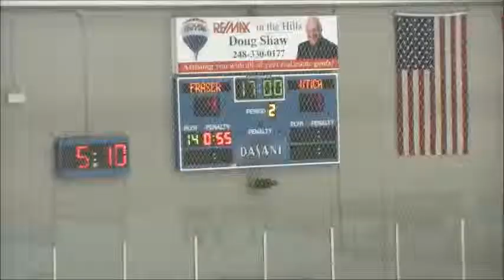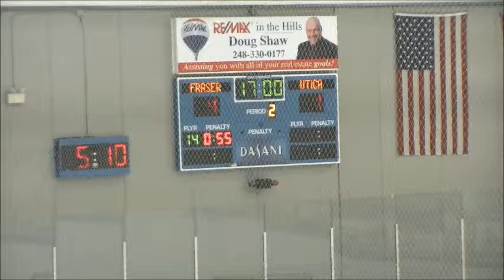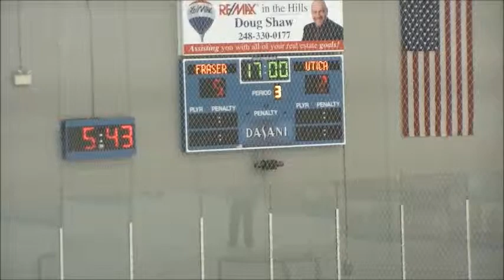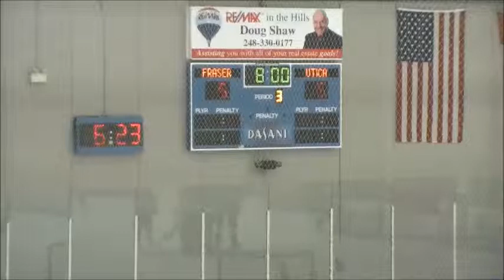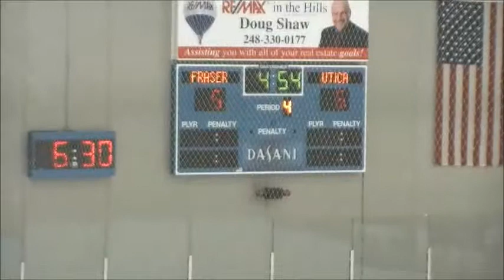F H vs U (PR)